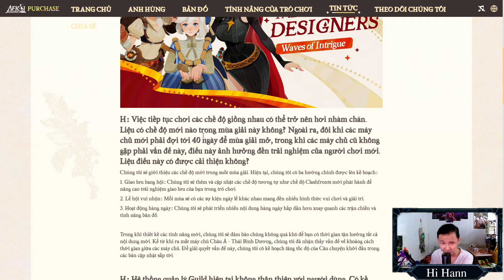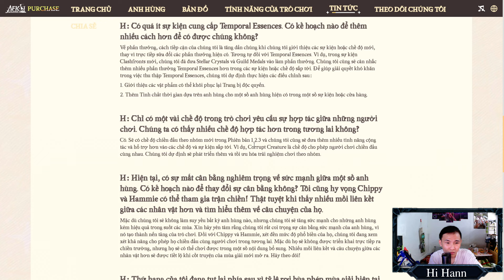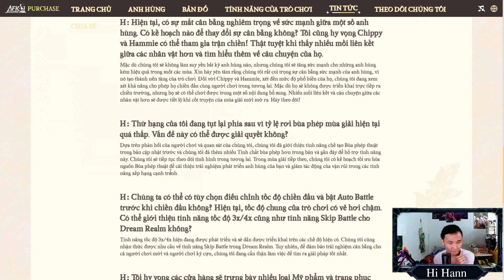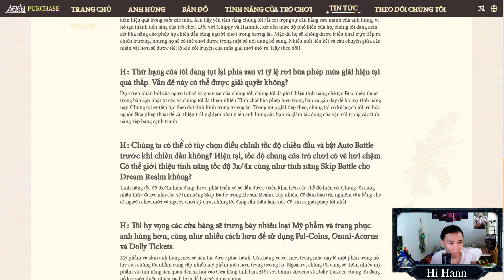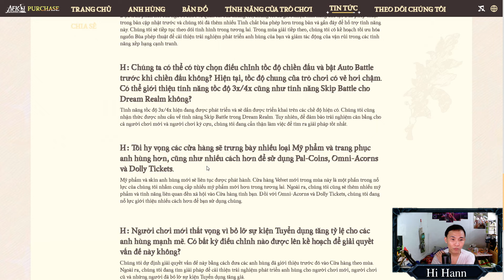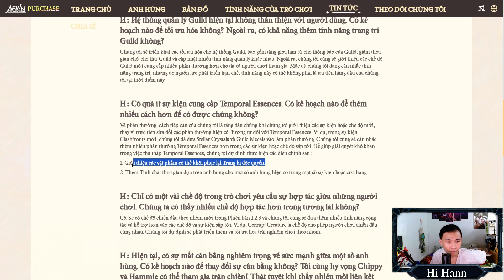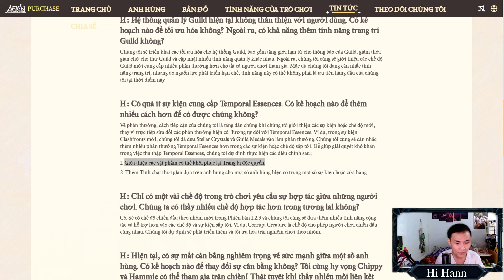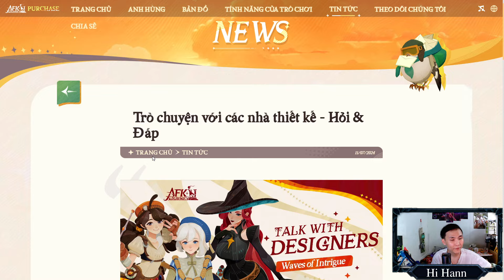Thông Tin Bản Cập Nhật Siêu Quan Trọng Cứu Vớt Người Chơi Cũ - AFK Journey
❤️Clip mang tính đóng góp và xây dựng toàn bộ là free nên anh em ủng hộ hãy bình luận và like để mình có động lực ra nhiều clip hơn vì điều đó là miễn phí.
► Theo dõi Hi Hann Trên:
© Bản quyền thuộc về Hi Hann
© Copyright by Hi Hann Do not Reup